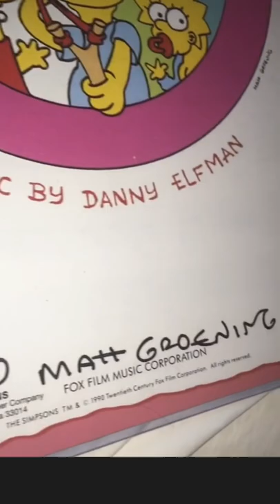What's So Special About this Sheet Music?....